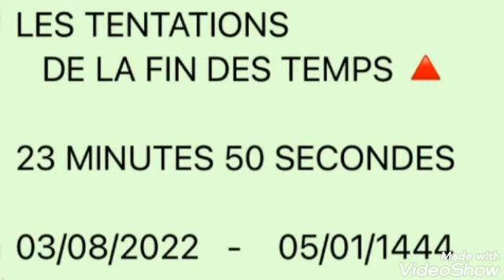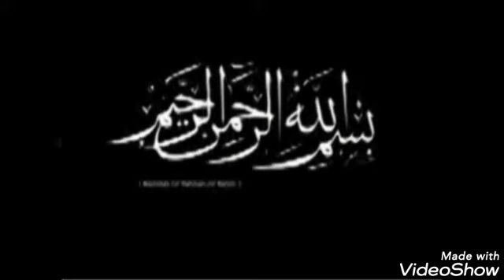DJOUGOU AT-TAWBA:Repentir 513B S.A.R.G🔺LES TENTATIONS DE LA FIN DES TEMPS 03/08/2022-05/01/1444